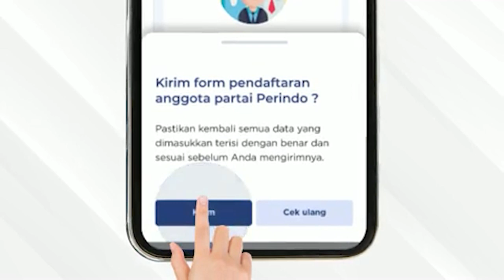Ali Hamdan Bogra Dilantik sebagai Ketua DPP Perindo di Papua Barat Daya iNewsSiang 27/12